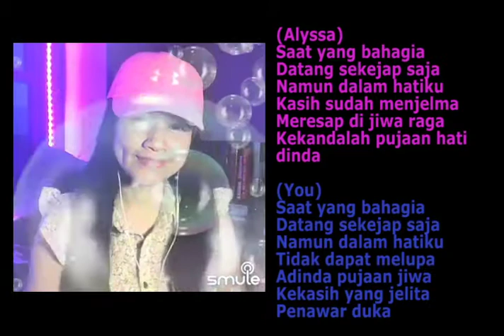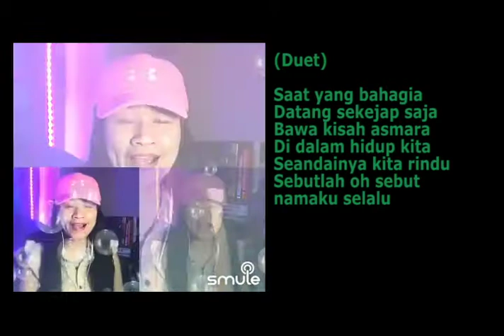Saat Yang Bahagia Karaoke (2019)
Hello hai...
Saat Yang Bahagia lagu popular P. Ramlee and Saloma, di nyanyikan secara duet ole Alyssa unto part Saloma menggunakan applikasi smule.

If you like this Karaoke version

Let me know if you'd like to see any other song for karaoke duet.

Muah Muah

Love,
Alyssa